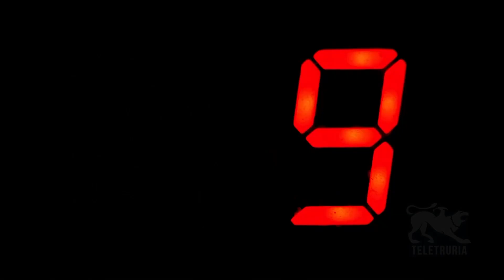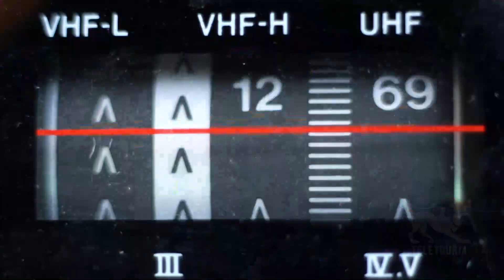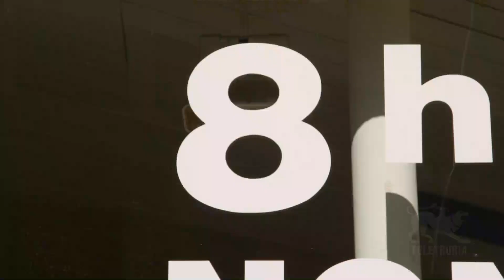9:10 di Teletruria 03/03/2023